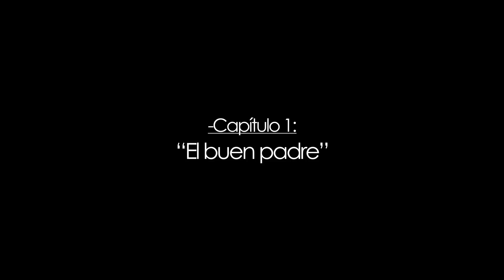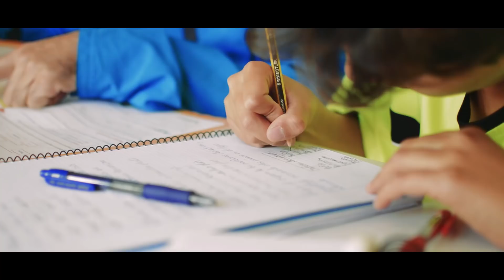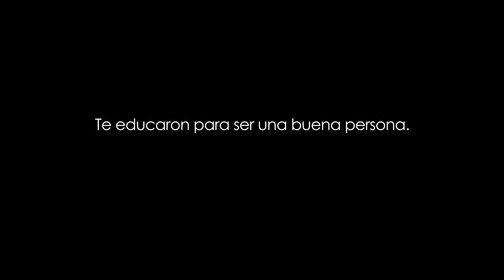"El buen padre" - Campaña Antiviolencia Federación Extremeña de Fútbol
Primer spot de la Campaña Antiviolencia de la Federación Extremeña de Fútbol. Orientado a jóvenes JUGADORES👦, será el primero de los 3 spots que compondrán esta campaña.